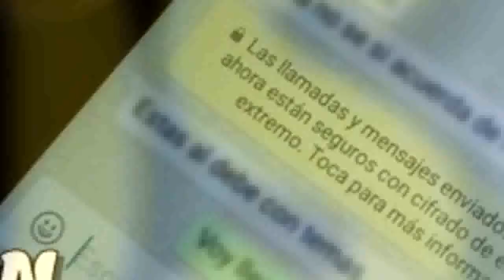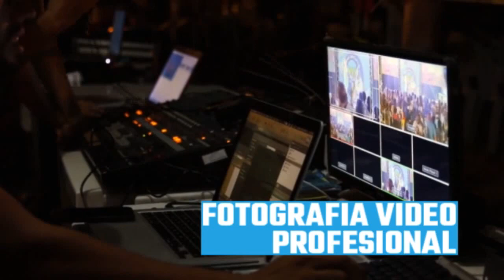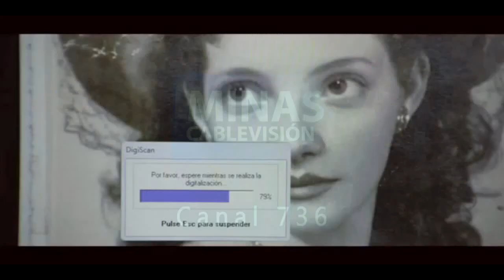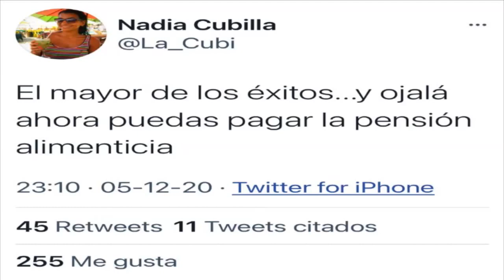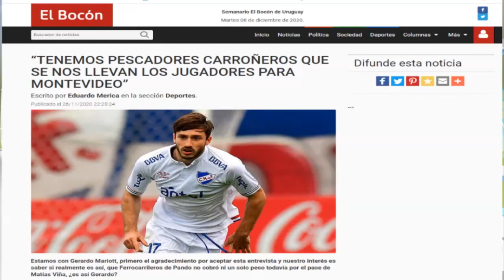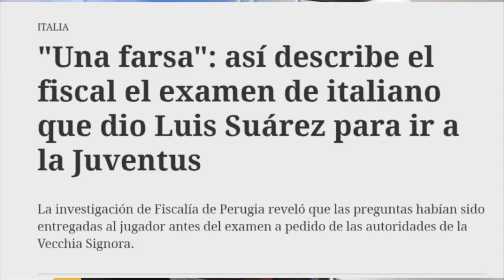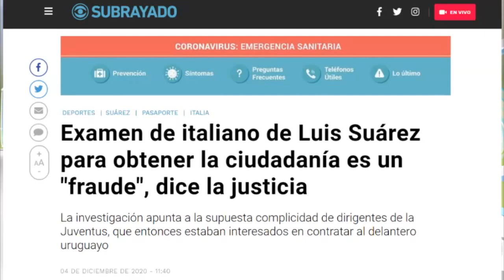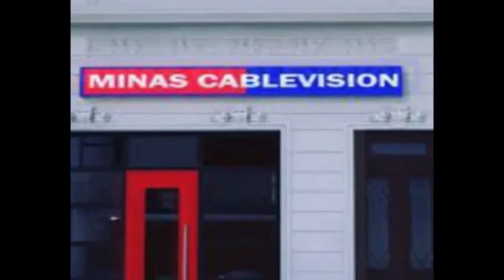PROGRAMA HABLANDO CLARO 12 12 2020